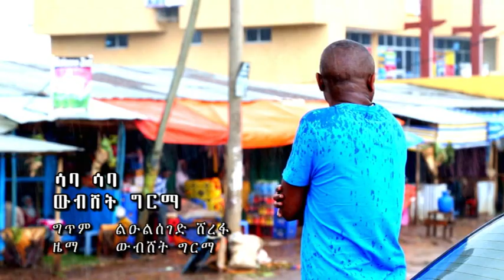Wubshet Girma - Saba Saba (ሳባ ሳባ) New Ethiopian Music Video 2015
Lyrics - Leulsegedf Sherefa
Melody - Wubshet Girma
Music Arrangement - Tamrat Diriba
Mixing - Abreham Kidane